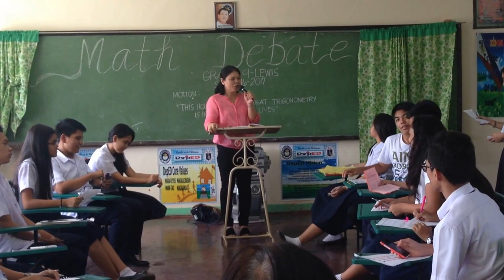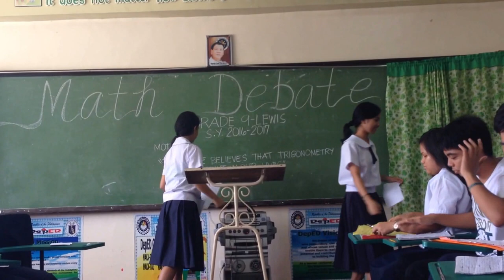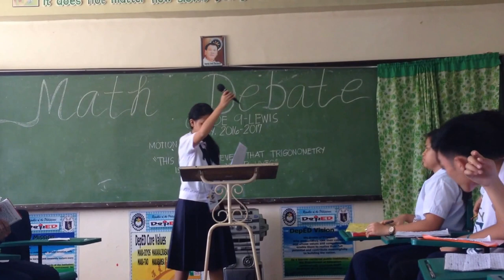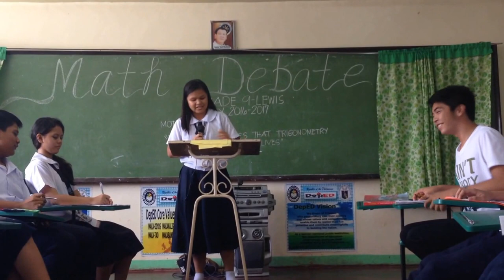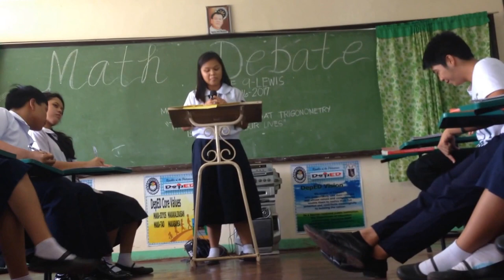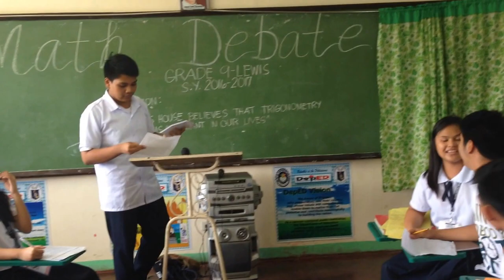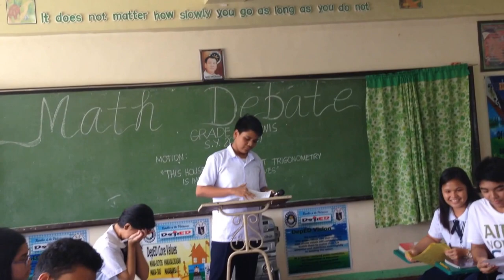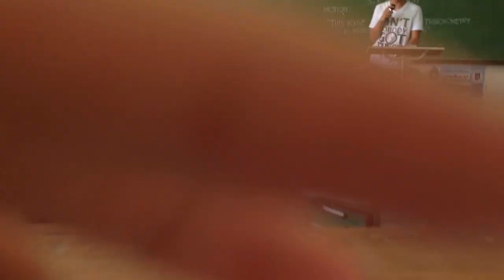MZDI2667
math debate (trigonometry) pt - 1 9 Lewis